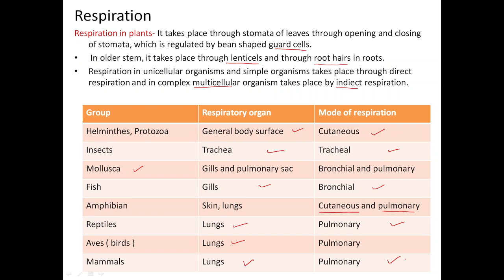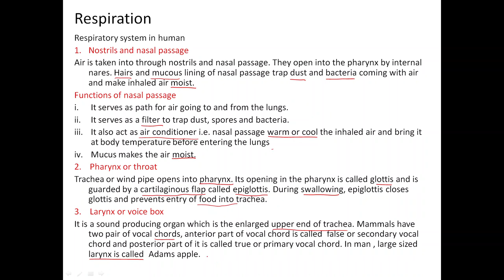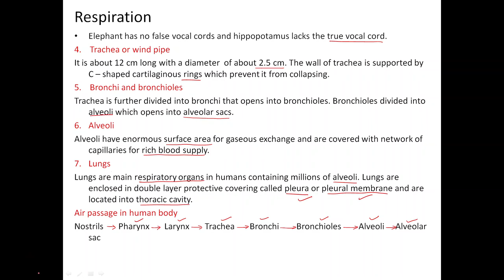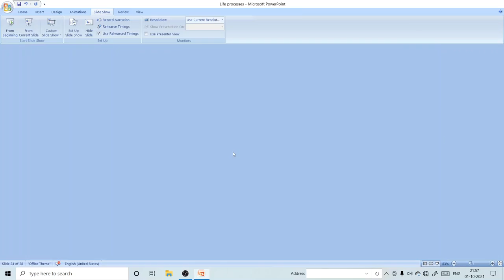Human Respiration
10#respiration,Human respiration , Cellular respiration takes
place in the cells of all organisms.

What Are the Lungs and Respiratory System?
The lungs and respiratory system allow us to breathe. They bring oxygen into our bodies (called inspiration, or inhalation) and send carbon dioxide out (called expiration, or exhalation).

This exchange of oxygen and carbon dioxide is called respiration.

What Are the Parts of the Respiratory System?
The respiratory system includes the nose, mouth, throat, voice box, windpipe, and lungs.

Air enters the respiratory system through the nose or the mouth. If it goes in the nostrils (also called nares), the air is warmed and humidified. Tiny hairs called cilia (pronounced: SIL-ee-uh) protect the nasal passageways and other parts of the respiratory tract, filtering out dust and other particles that enter the nose through the breathed air.

The two openings of the airway (the nasal cavity and the mouth) meet at the pharynx (pronounced: FAR-inks), or throat, at the back of the nose and mouth. The pharynx is part of the digestive system as well as the respiratory system because it carries both food and air.

At the bottom of the pharynx, this pathway divides in two, one for food — the esophagus (pronounced: ih-SAH-fuh-gus), which leads to the stomach — and the other for air. The epiglottis (pronounced: eh-pih-GLAH-tus), a small flap of tissue, covers the air-only passage when we swallow, keeping food and liquid from going into the lungs.

The larynx, or voice box, is the top part of the air-only pipe. This short tube contains a pair of vocal cords, which vibrate to make sounds.

The trachea, or windpipe, is the continuation of the airway below the larynx. The walls of the trachea (pronounced: TRAY-kee-uh) are strengthened by stiff rings of cartilage to keep it open. The trachea is also lined with cilia, which sweep fluids and foreign particles out of the airway so that they stay out of the lungs.

One day Boojho was eagerly
waiting to meet his
grandparents who were coming
to the town after a year. He was in a real
hurry as he wanted to receive them at the
bus-stop. He ran fast and reached the
bus-stop in a few minutes. He was
breathing rapidly. His grandmother asked
him why he was breathing so fast. Boojho
told her that he came running all the way.
But the question got stuck in his mind.
He wondered why running makes a
person breathe faster. The answer to
Boojho’s question lies in understanding
why we breathe. Breathing is a part of
respiration. Let us learn about respiration.
10th,11th, 12th CBSE UGC NET COMPUTER SCIENCE , GATE ,SET, MSET ,PAPER1